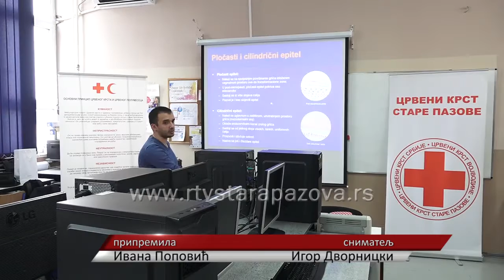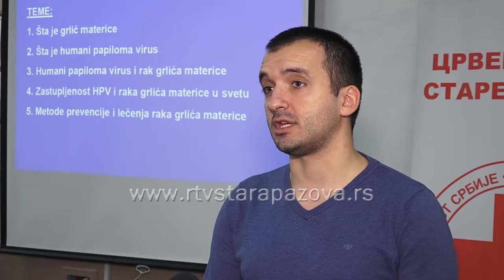Važnost prevencije raka grlića materice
Savet Evrope je 2007. godine doneo preporuke o započinjanju Kampanje i obeleževanju Evropske nedelje prevencije raka grlića materice. 13-u godinu zaredom, ova nedelja obeležava se i u Srbiji, a u Staroj Pazovi ove godine obeležena je predavanjem o značaju prevencije od ove opake bolesti u Gimnaziji "Branko Radičević" koje je održao doktor Petar Jovanović, a u organizaciji Crvenog Krsta.